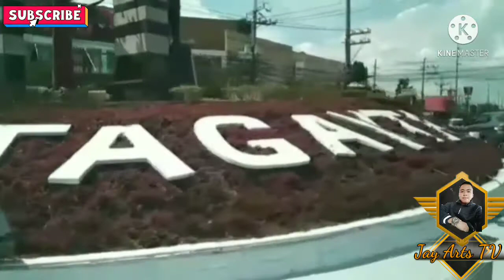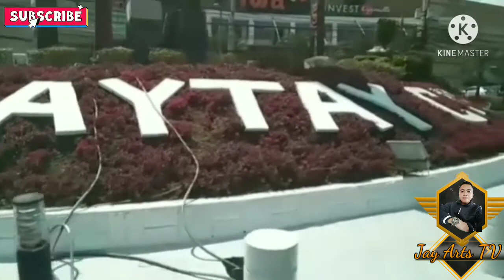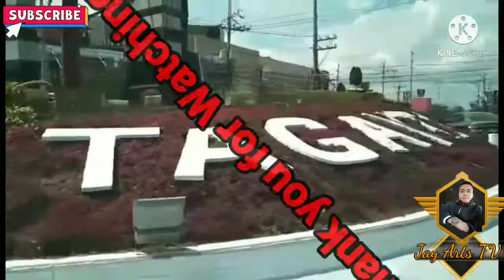Early summer trip to Kaybiang tunel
Mr.J TV🙏🙏
And my Page Mr.J TV